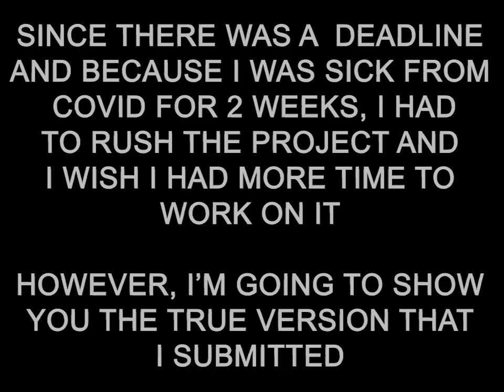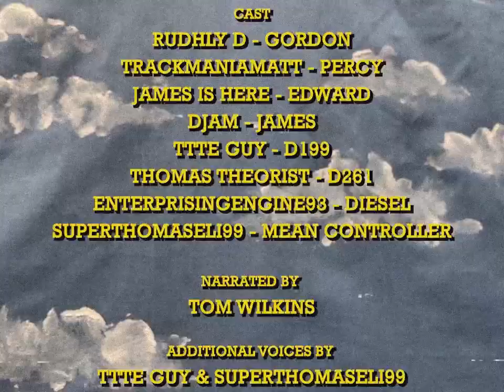REALITY CHECK | School Project